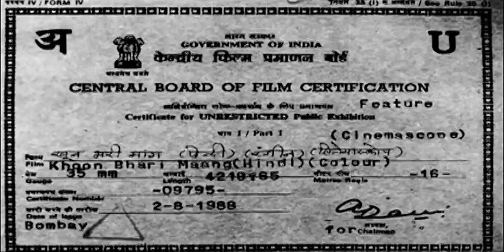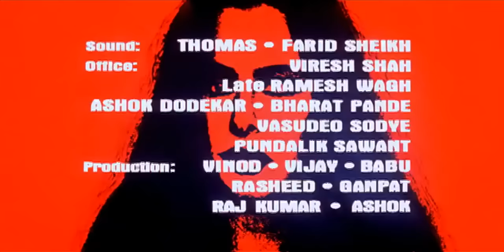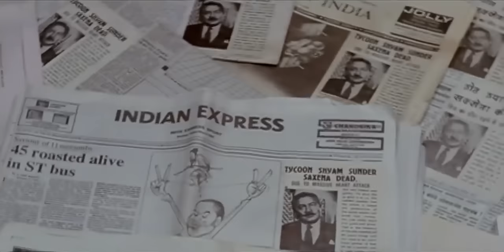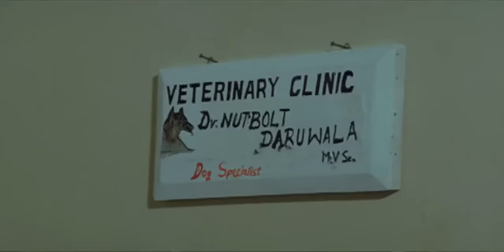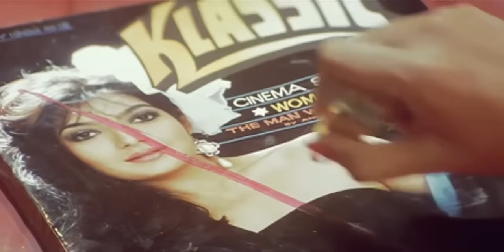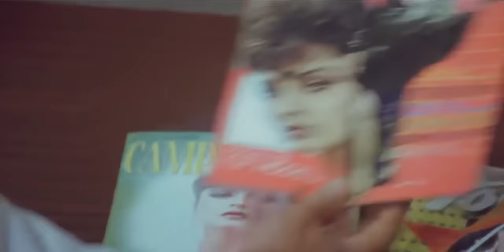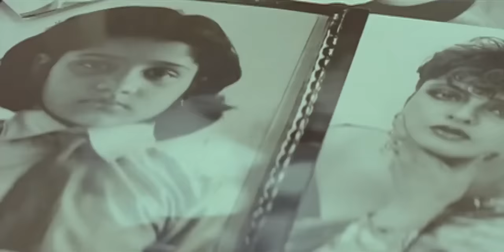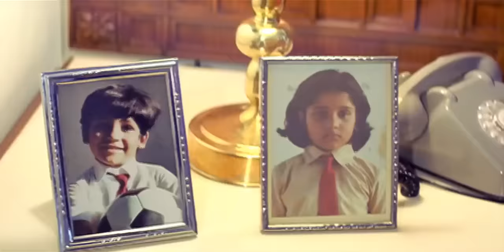Khoon Bhari Maang 1988 Hindi Movie | Rekha | Kabir Bedi | Sonu Walia | Kader Khan | Shatrughan Sinha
Khoon Bhari Maang (transl. Blood in the hairline) is a 1988 Indian Hindi-language action thriller film directed and produced by Rakesh Roshan. Based on the Australian mini-series Return to Eden (1983),[1] it stars Rekha as a wealthy widow who is almost killed by her second husband and sets out for revenge. The film was a comeback venture for Rekha, and was a critical and commercial success. It received seven nominations at the 34th Filmfare Awards, including for Best Film and Best Director for Roshan, and won Rekha her second Best Actress award. Khoon Bhari Maang was released on 12 August 1988.

Synopsis
Aarti Verma (Rekha) is a widow with two children. She is an unattractive woman with a large birthmark on her face. Aarti's husband (Rakesh Roshan) died in a car accident under mysterious circumstances, and her father (Saeed Jaffrey) is one of the richest and most famous businessmen in the city. However, when Aarti's father is murdered by his worker Hiralal (Kader Khan), Aarti's world is completely destroyed. She does not find any sense for her life, except bringing up her children. Hiralal pretends to be a friend, and takes care of her like a father. He brings his poor nephew Sanjay (Kabir Bedi) from abroad, who is also the lover of Aarti's best friend Nandini (Sonu Walia). Although Nandini loves Aarti, she is intensely in love with Sanjay, and after he requests her to help him, she finally agrees to help him rob Aarti of her wealth. Slowly, Sanjay gets close to Aarti's children. Nandini and the rest of the family convince Aarti to marry Sanjay, and finally, she marries him. The day after the wedding, Aarti, Sanjay, and Nandini go on a short trip, in which Sanjay pushes Aarti from the rowboat into crocodile-infested waters, so that she dies, and he inherits her wealth. The crocodile mauls Aarti and mutilates her body and face. However, Aarti's body is not found, and Sanjay cannot inherit the legacy until her body is found and her death is established beyond any doubt. As a result, the family is in a serious situation. Sanjay, out of frustration, becomes abusive to the children and Aarti's pets. While all of this is occurring, Aarti is found adrift by an old farmer, who rescues her.

A few months later, the horribly disfigured Aarti decides to return to her city and avenge herself and her family. She exchanges her expensive diamond earrings for a huge amount of money, using the money to pay for extensive plastic surgery, and becomes a stunningly beautiful woman, very different from her earlier self. Aarti sets her first target Nandini who is the most successful model in town. In order to beat her popularity, she participates as a model in the same modelling agency (Kraft advertising agency), which made Nandini a star. Aarti Introduces herself as 'Jyoti'. The photographer JD (Shatrughan Sinha) spots her beauty and vows to make her the topmost model in the town, even more successful than Nandini. Soon Jyoti's popularity takes over Nandini, and out of frustration, she challenges Jyoti for a dance performance in which she loses. Nandini soon becomes jobless, and Jyoti's first target gets settled. Meanwhile, Sanjay gets smitten by Jyoti's beauty and is no longer interested in Nandini. He tries various ways to woo her and seduce her but fails every time. Later, Jyoti finds out that her children have stopped going to school. Jyoti lures in Sanjay to invite her to her own home, where she lived with her pets and children. Although the pets recognize Jyoti as Aarti, the children fail to do so. Jyoti finds out about all misdeeds of Sanjay and Hiralal through the children, including the murder of Ramu Kaka, the servant (A K Hangal) and her father.

Cast
Rekha as Aarti Saxena / Jyoti Verma
Kabir Bedi as Sanjay Verma
Sonu Walia as Nandini
Kader Khan as Heeralal
Mangal Dhillon as Advocate
Satyajeet as Baliya
Shatrughan Sinha as J. D.
Sulochana Latkar as J. D.'s Mother
Rakesh Roshan as Vikram Saxena (Guest Appearance)
Saeed Jaffrey as Mr. Saxena (Special Appearance)
Paidi Jairaj as Baba saves Aarti's life (Special Appearance)
Tom Alter as Plastic Surgeon (Special Appearance)
Shubha Khote as veterinary Animal Doctor
A. K. Hangal as Ramu
Sulabha Deshpande as Leela
Shweta Rastogi as Kavita